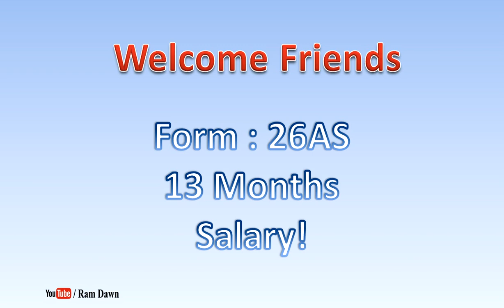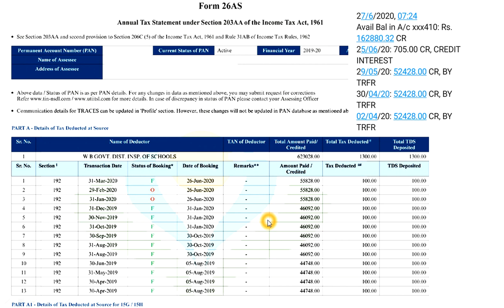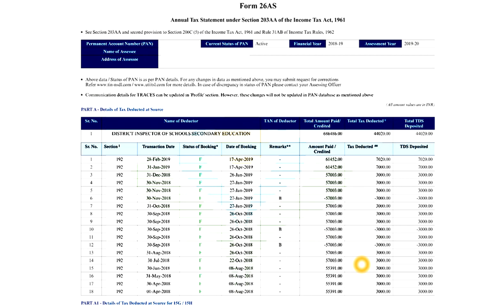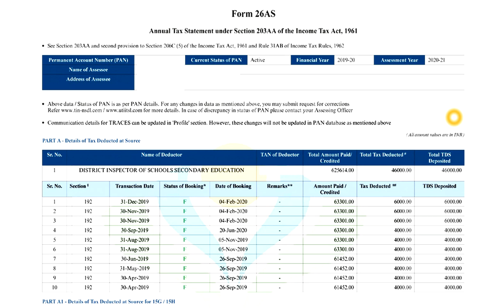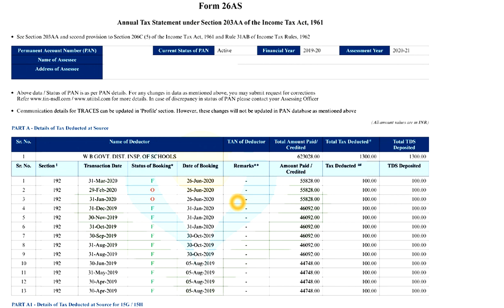Form 26AS এ 13 মাসের স্যালারি বা এখনও আপডেট হয় নি, Return Submit এ কি করবেন? জরুরি বিষয় জানুন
Form 26AS, 13 Months Salary, How to submit Return,
Date : 28/06/2020.